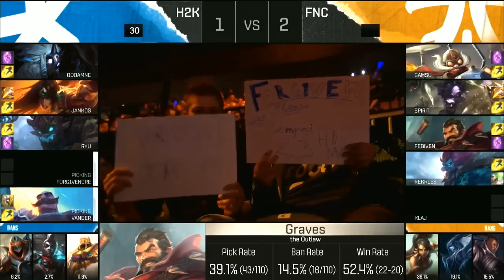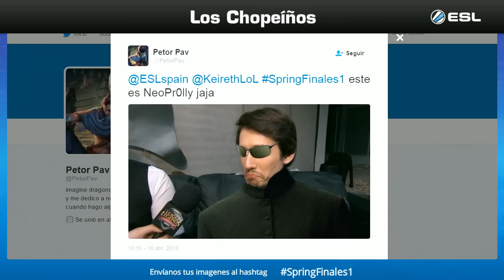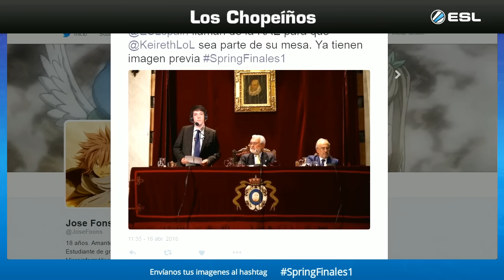H2K Gaming vs FNATIC - LCS EU Spring Split Playoffs 2016 - Mapa 4 - Bo5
Vibra una vez más con los apasionantes encuentros de esta jornada del Spring Split Playoffs 2016 de la LCS EU, donde hemos podido ser testigos de grandes victorias e inesperadas derrotas en el duro campo de batalla de la Grieta del Invocador. Disfruta nuevamente de toda la acción de la alta competición de manos de nuestros casters Kuentin, Keireth, Lucas, RaRuM, Vondalv y Jandro, quienes nos comentaron y analizaron cada uno de los intensos minutos de esta jornada en vivo y en español desde nuestro canal de ESL TV España.